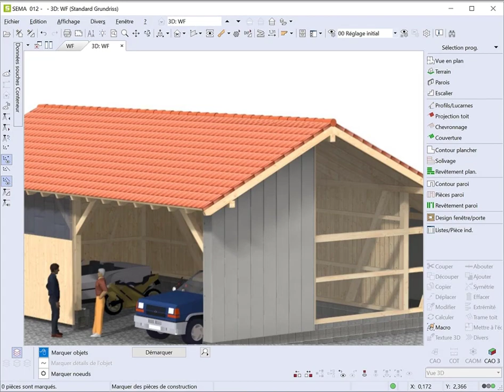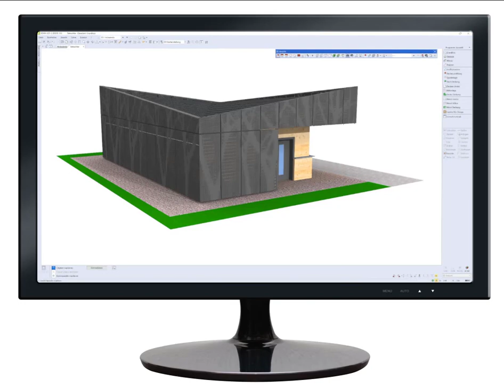Nouveautés pour la couverture métallique V21-1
Copier, faire la symétrie, impression automatique des plans.

D’autres nouveautés relatives à la version se trouvent sur notre site Internet
• Pour être toujours informés de nos vidéos les plus récentes, inscrivez-vous à notre chaîne YouTube.

• En apprendrez  plus sur le logiciel SEMA et nos innovations.